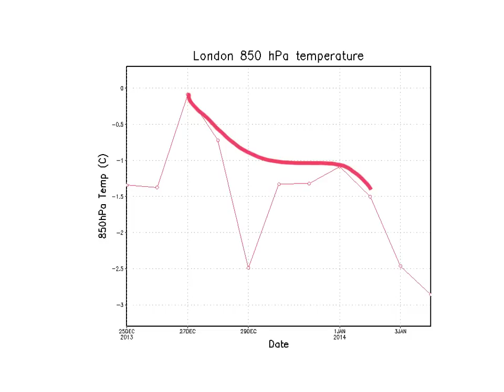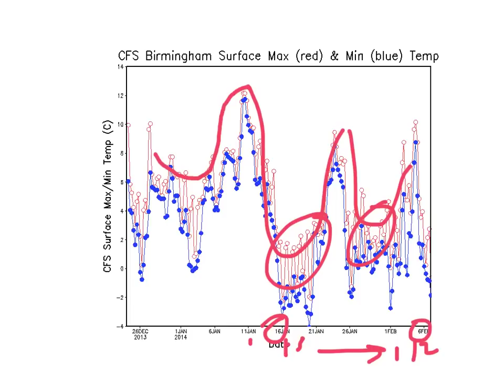Christmas Day Look Ahead